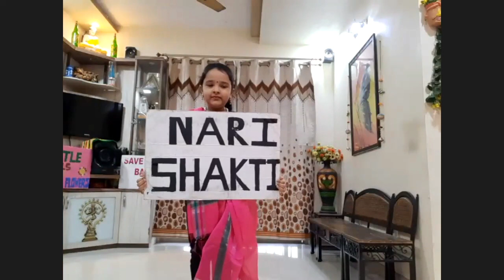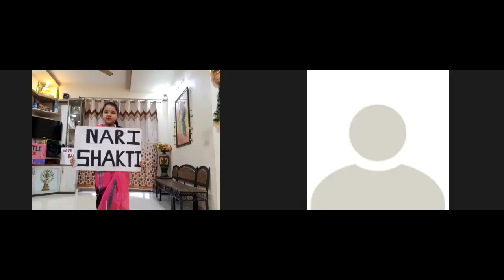EKLAVYA ART FOUNDATION | WORLD DANCE DAY CELEBRATION